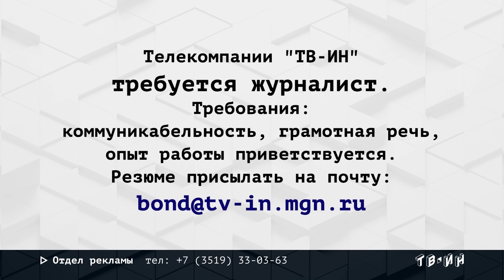Магнитогорское Времечко. Эфир: 26-09-2024